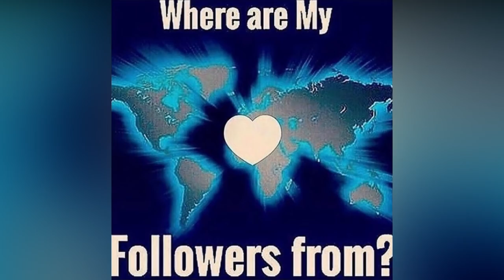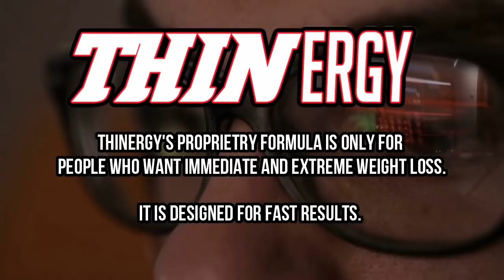Snake Bites - Bizarre Medical Cases - What Happened?